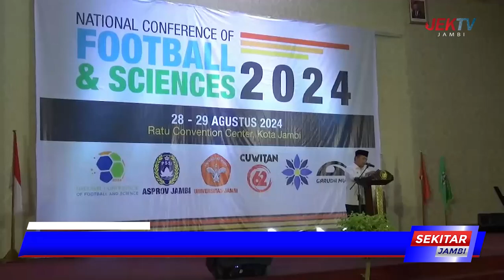GUBERNUR AL HARIS BUKA NATIONAL CONFERENCE OF FOOTBALL AND SCIENCES 2024